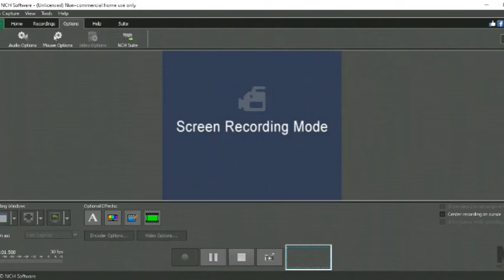Energy Assault (Gameplay)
Hi guys Androidygamer here and for today's video,i will be doing a gameplay on Energy Assault which is a fps(first person shooter) game in Roblox with some background music in the background.(And don't forget to like,subscribe and hit bell to get notified on future videos).I will also leave the artist of the songs in this description.

Listen ad-free with YouTube Premium
Song
Fly Again
Artist
Kisma

Song
Father
Artist
Diamond Eyes

Song
Ruined My Life
Artist
Coopex, EBEN, Shiah Maisel

Song
Fall To Light
Artist
Laszlo
LatinAutorPerf, ASCAP, Muserk Rights Management, and 6 Music Rights Societies

Song
Top Floor
Artist
JPB
AEI (on behalf of NCS); Kobalt Music Publishing, Featherstone Music (publishing)